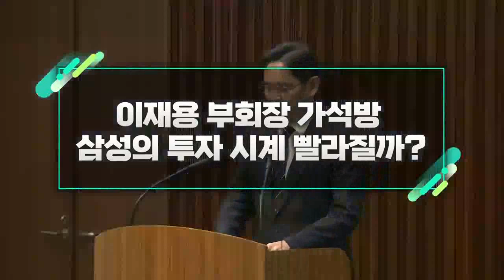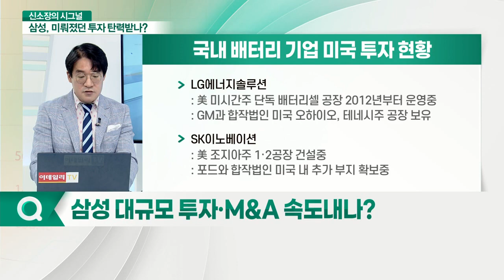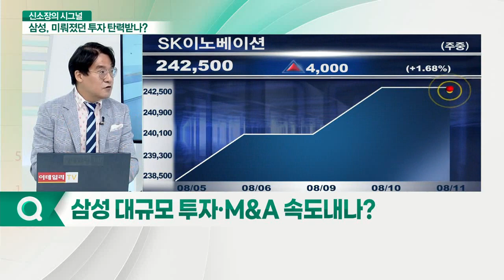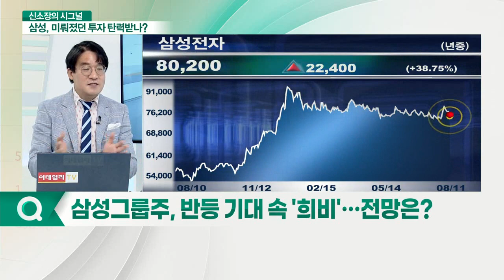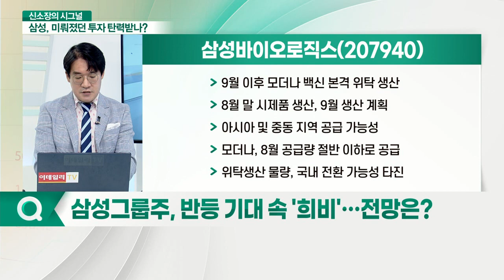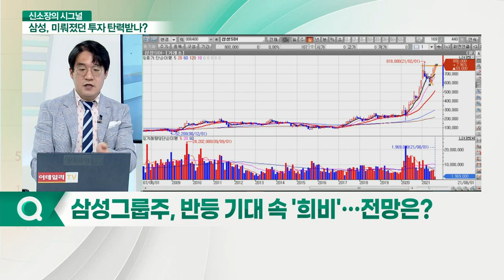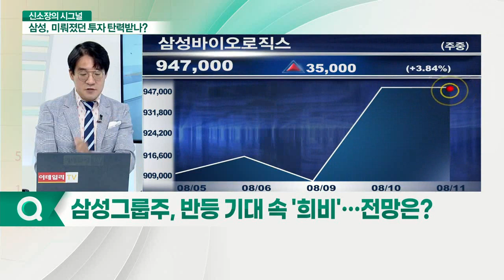삼성SDI, 삼성전자, 삼성바이오로직스... 이재용 부회장 가석방... 삼성의 투자 시계 빨라질까?_신소장의 시그널 (20210811)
Q. 삼성 대규모 투자·M&A 속도내나?
Q. 삼성그룹주, 반등 기대 속 '희비'… 전망은?

삼성SDI(006400)
- 올해 2분기 전기차 배터리 사업 흑자전환
- 배터리 3사 중 미국 내 배터리셀 제조 공장 미보유
- 미국 배터리 공장 진출 가속화 여부

- 삼성전자 파운드리 공장 5곳 후보지 물색
- TSMC, 지난 4월 1,000억 달러 투자 계획 발표

- 9월 이후 모더나 백신 본격 위탁생산
- 8월 말 시제품 생산, 9월 생산 계획
- 아시아 및 중동 지역 공급 가능성
- 모더나, 8월 공급량 절반 이하로 공급
- 위탁생산 물량, 국내 전환 가능성 타진